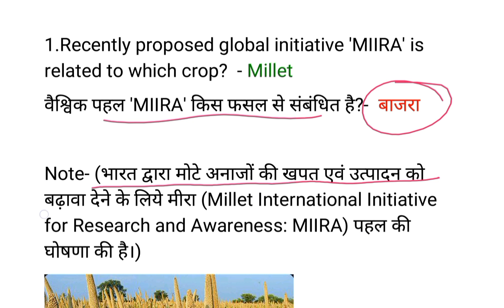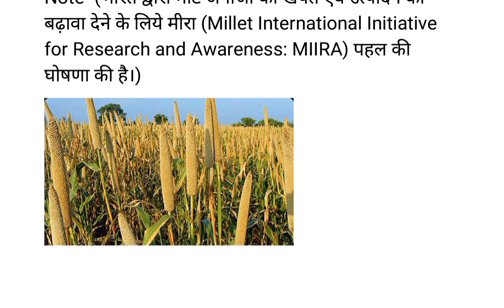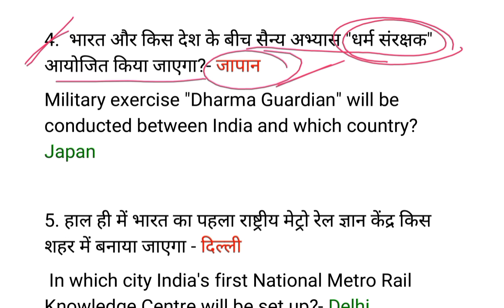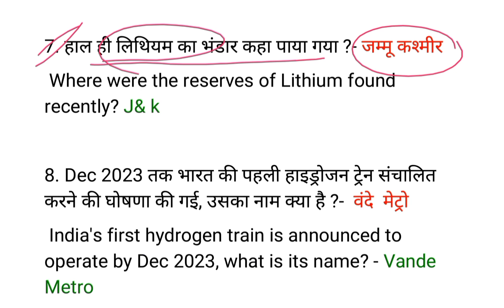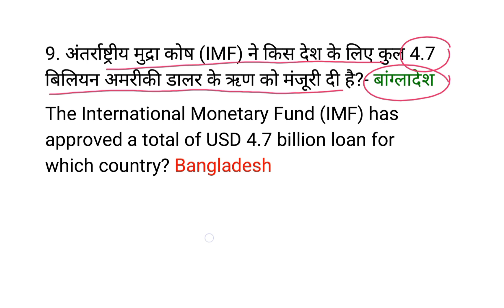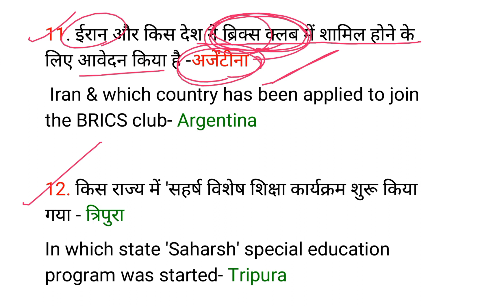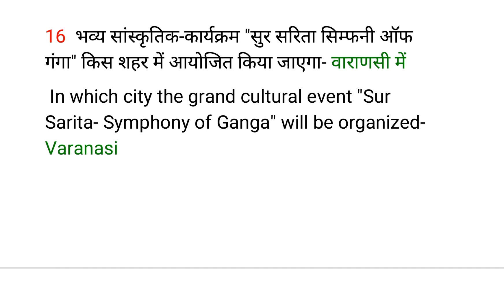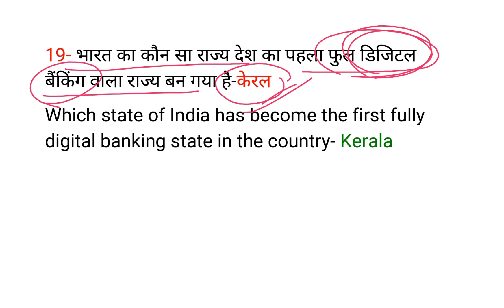Current AFFAIRS - 2022-23 | UPPCS -23 | UPSC | 69th BPSC | Vishal sir | Quick IAS